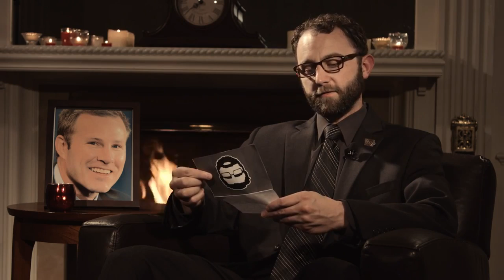WATCH: Iowa Nice Guy Addresses Chicago on Hoiberg Hire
WARNING: Some of the content might not be appropriate for younger audiences. DES MOINES, Iowa - The Iowa Nice Guy, Scott Siepker, has some tips for Chicago as Fred Hoiberg comes to town.

offbeat,fred hoiberg,iowa,iowa state cyclones